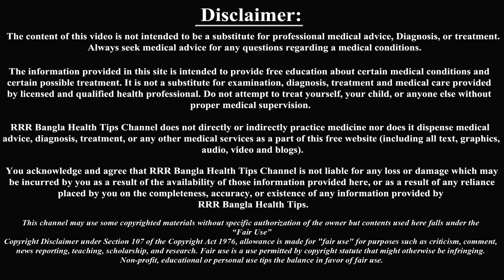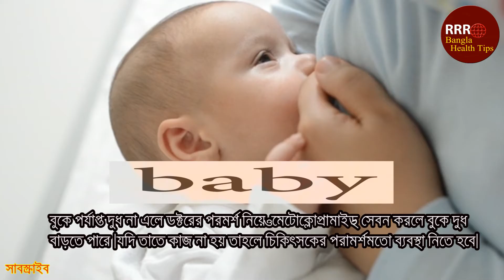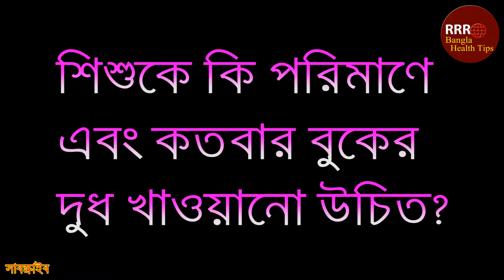নবজাতকের জন্ম থেকে ৪ মাস বয়স পর্যন্ত আদর্শ খাবারের ধারণা। New Born Baby Food.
''নবজাতকের জন্ম থেকে ৪ মাস বয়স পর্যন্ত আদর্শ খাবারের ধারণা।''
আর দয়া করে পাশে থাকা বেল আইকনটি প্রেস করুন।তো চলুন দর্শক শুরু করা যাক… .

Photo: Google Photo